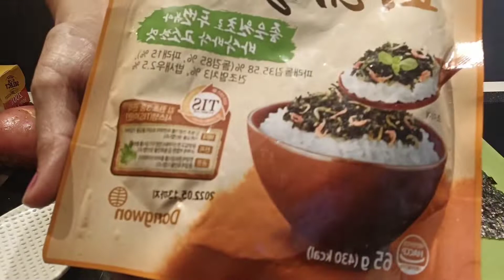MY FOLDING SUSHI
Super Sarap Try U